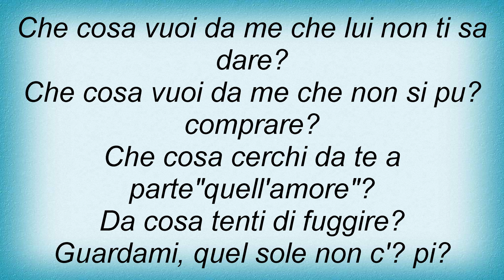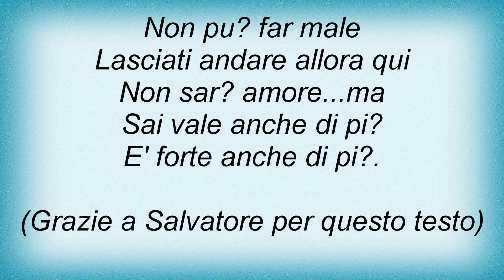Stadio - Guardami Lyrics